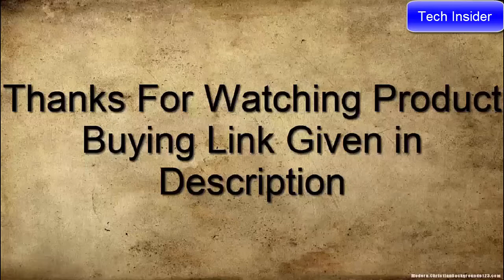TOP 5 BEST BUDGET TACTICAL PANTS FOR MEN 2023